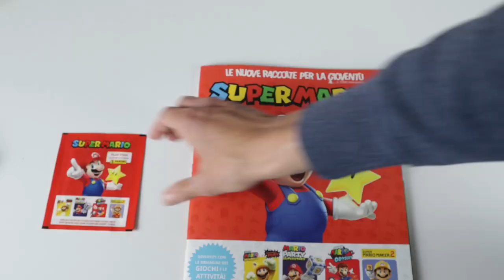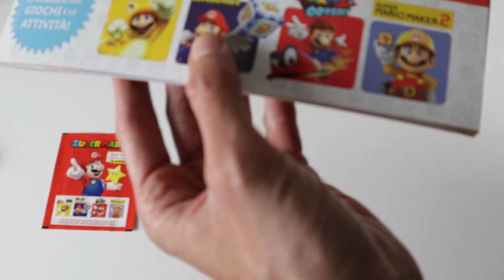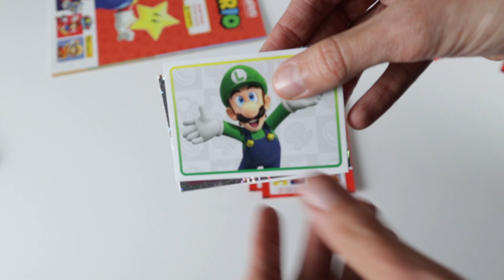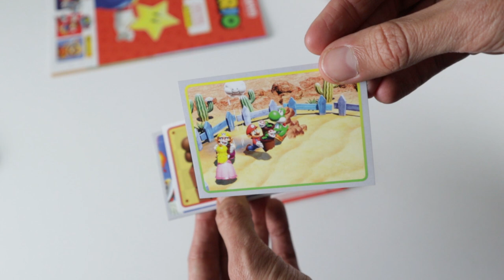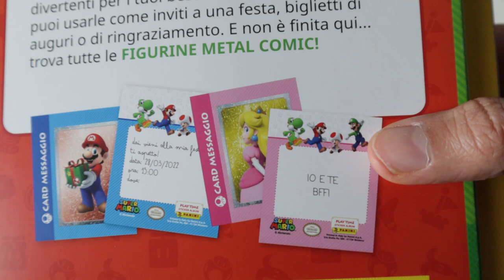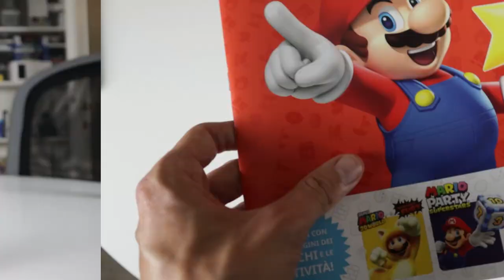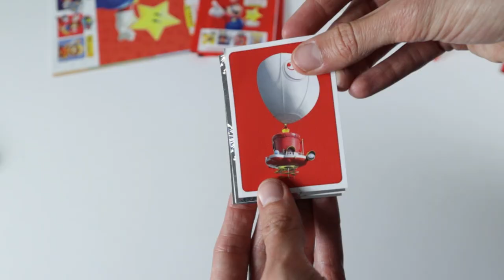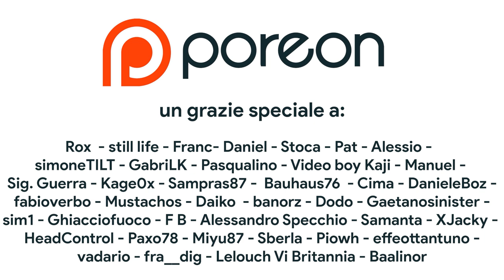Box Break di Super Mario + Recensione Super Mario Play Time Sticker Album: una COLLEZIONE DA FARE?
Panini ha pubblicato un nuovo album di figurine di Super Mario. Vale la pena collezionare questa nuova raccolta chiamata “Super Mario Play Time Sticker Album”? Quanto costa comprare l'album e quali sono i prezzi di ogni singolo pacchetto? Scopriamo gli artwork originali Nintendo utilizzati per questa raccolta di Super Mario e anche se vale la pena collezionare le variant Parallel. Infine ci lanceremo in un box break per decidere se sono meglio le figurine o le trading card di Super Mario. Cosa ne pensate?

00:00 Intro
01:03 Informazioni generali
02:46 Starter Pack e costi
03:33 La qualità delle figurine
04:27 Il target di questo Album di Figurine
05:23 La FOLLIA delle VARIANT PARALLEL
06:34 Box Break di mario e risultati: quanti doppioni?
07:16 Pregi e difetti: vale la pena collezionare le figurine di Super Mario?
07:58 Outro e Patreon